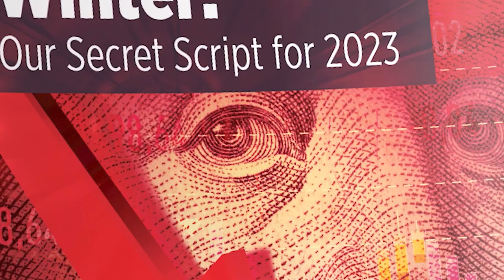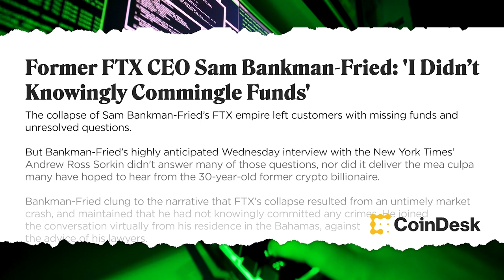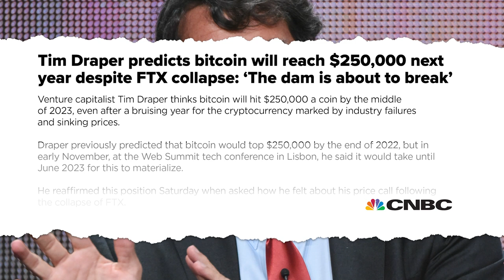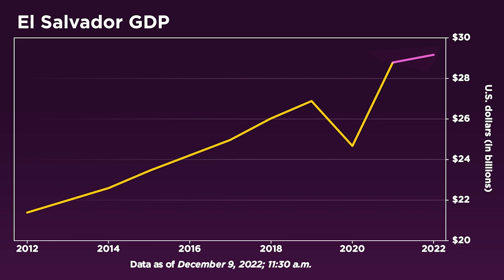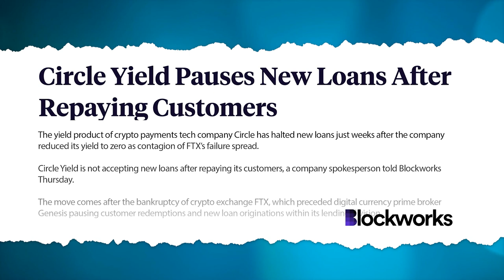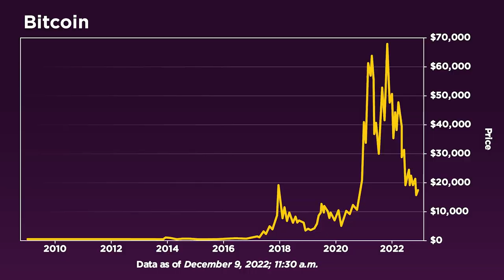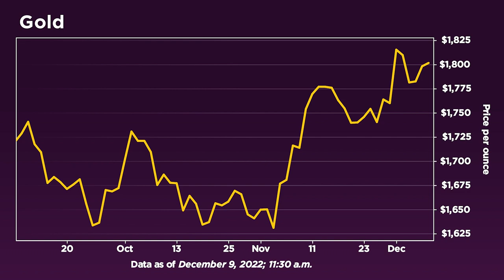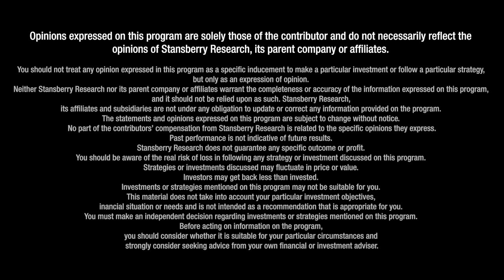What Happened to $220K Bitcoin? Max Keiser Says No Damage Done, Reveals 2023 Forecast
"Sam Bankman-Fried ran out of runway, it's similar to Bernie Madoff and also the 2008 financial crisis," says Max Keiser of the Keiser Report, founder of Bitcoin Capital and Heisenberg Capital. "The regulators really have some answers that need to be filled in, this was the culmination of a multidecade nightmare," he tells Daniela Cambone in this edition of Powershift: Outlook 2023. "Regulators are clearly implicated, and the U.S. is a kleptocracy at this point," Keiser continues. He touts the garnered strength El Salvador has attained over the past year, arguing "the U.S. is on its way down, and El Salvador is on it's way up." Keiser claims there has been no damage done to the bitcoin network in the wake of the FTX crisis... "It never touched the network, the hash rate has never been higher." "The axis of power, the pendulum of power is swinging away from the U.S. dollar and fiat currencies, it's a new century," he concludes.